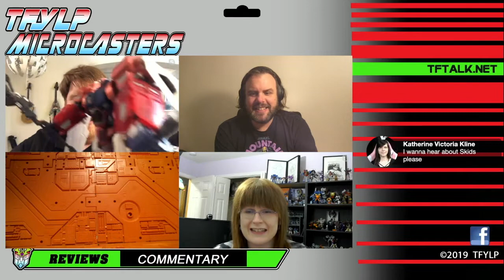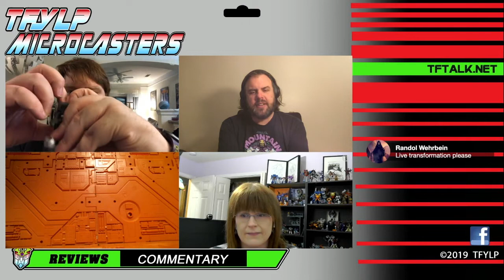Microcasters - Primal Prime, 3A Bumblebee, & Scorponok